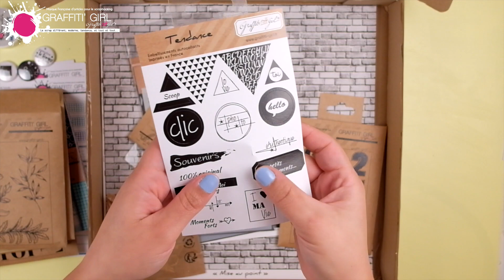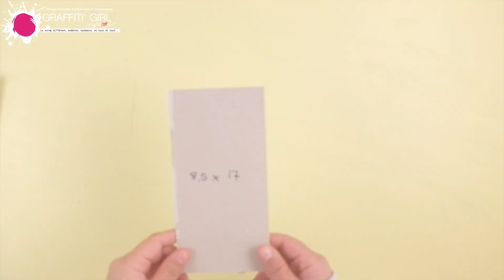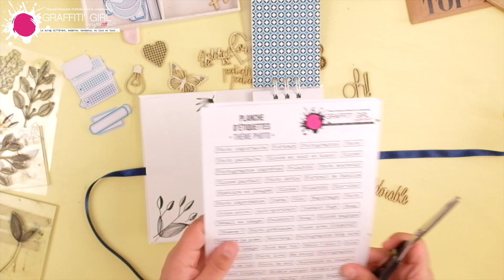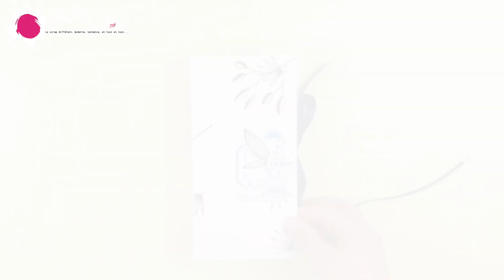SCRAPBOOKING { TUTO } MINI ALBUM facile de A à Z avec 100% de produits Graffiti Girl I LYDILLE I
Liste matériel :
Bloc de papier, Tampons, planche d'étiquettes à découper, masking tape de la collection AU MASCULIN

Papiers de collection "lovely Kraft"
Planche de tampons Transparents "numbers"
Badge

Anneaux blanc 3/4 Craftelier
Cinch We R Memory Keepers
Carton
Ruban bleu
Papier dessin 200gr
Encre Versafine noir
Calque
Double face craftelier
Tackie Glue Action
Roller Colle Action
Equerre Aristo
T et équerre cindy creations